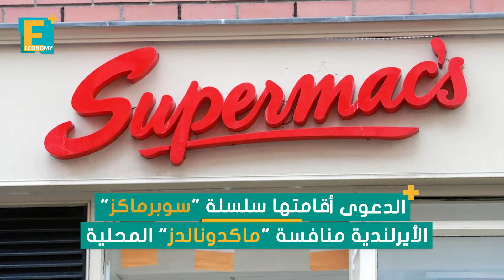"ماكدونالدز" تخسر معركة الـ"بيج ماك" في أوروبا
خسرت ماكدونالدز الحقوق الحصرية لعلامة "بيج ماك تشيكن" في أوروبا.. فما السبب ولصالح من؟

إيكونومي بلس